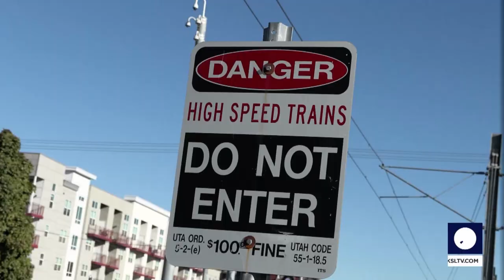State safety organizations increasing enforcements at tracks crossings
State safety organizations have a goal to educate pedestrians, cyclists, drivers, and riders as part of the 2024 Rail Safety Week.